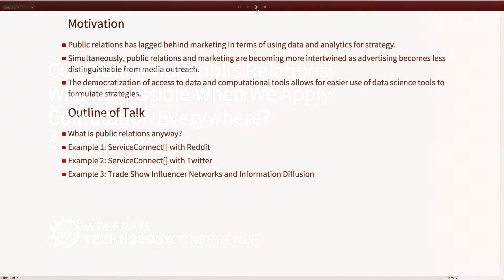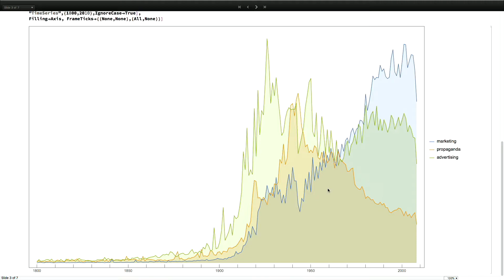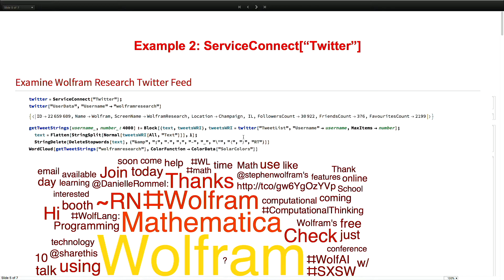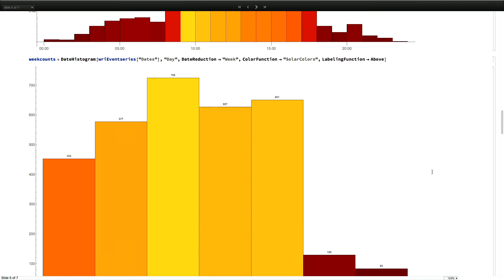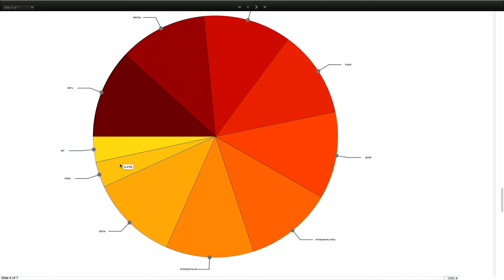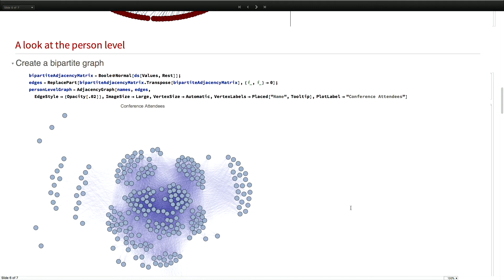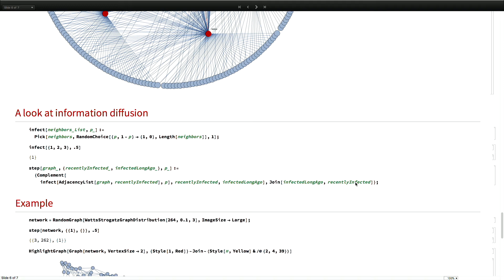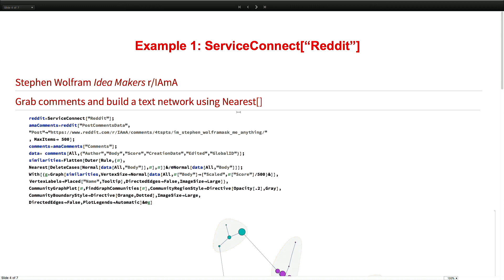Computational Public Relations: What Is Possible When we Apply Computation Everywhere?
Speaker: Swede White